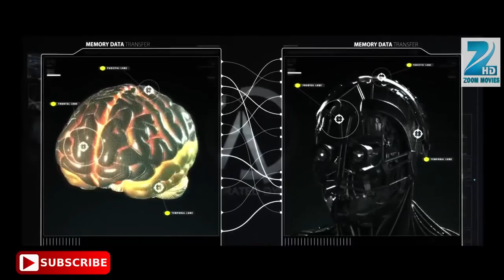ROBOT 2 2017 trailor